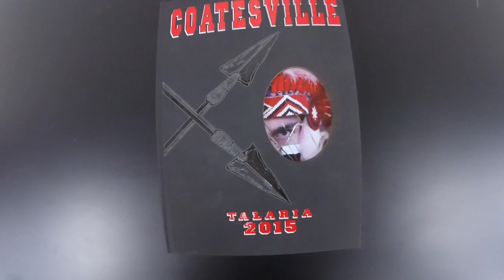Coatesville Talaria Yearbook 2015 Presentation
A culmination of every aspect from the 2014-15 Coatesville Area Senior High School Yearbook Distribution Ceremony.  This was thanks to the efforts of Adrienne D'Agostino, Angelo Mazza, Jess Moore, Jordan Starcheski, Kira Laurento, and Ronjae Jones.  A special thanks to Mr. Puleo and Mr. Heydt for all their help.